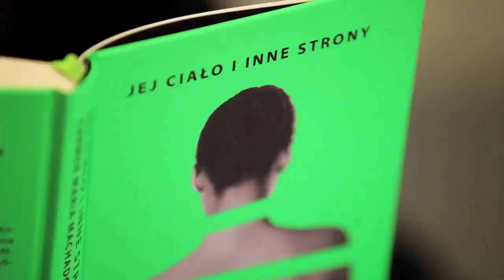"Jej ciało i inne strony" czyta Maria Seweryn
Carmen Maria Machado "Jej ciało i inne strony"
Tłum. Dobromiła Jankowska
Wydawnictwo Agora